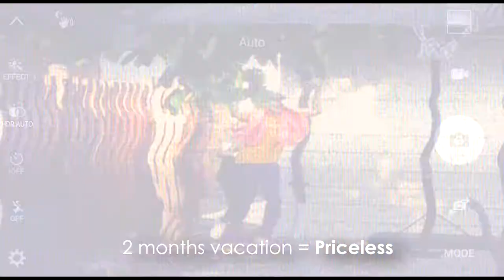Schools Out 2017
Kennedy's Teachers at their Best!!!